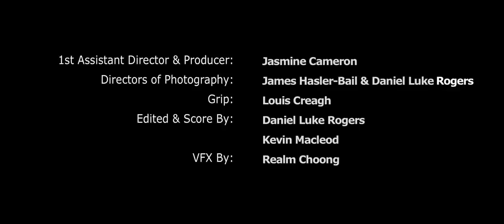Untitled Film: 44 | SHORT FILM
An ambiguous look at the trials and triumphs of a young boy dealing with his mentally ill mother.

Director :Daniel Luke Rogers

ShortListed
 - Sharpcuts Ontario
 - Cinequest
 - The European Independant Film Festival
 - Sydney Underground Film Festival
 - International Film School Showcase
 - The Feed Magazine Launch : Showcase